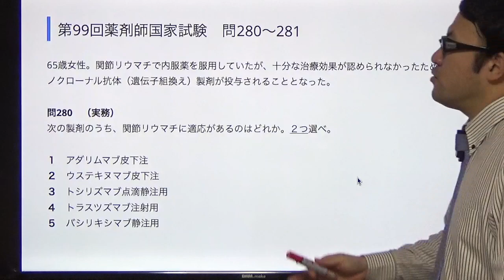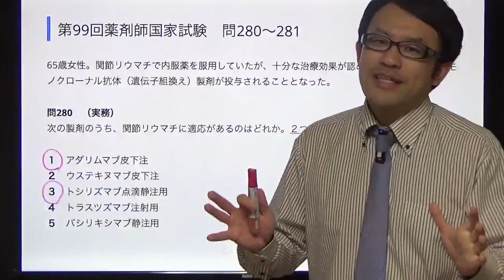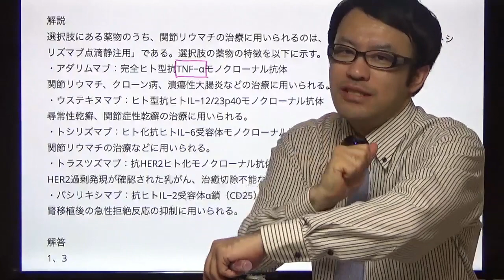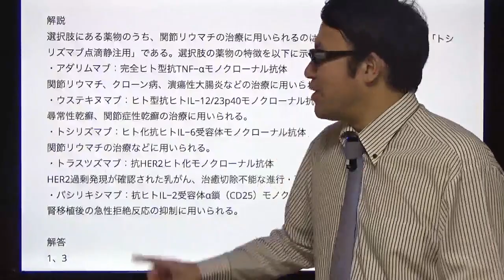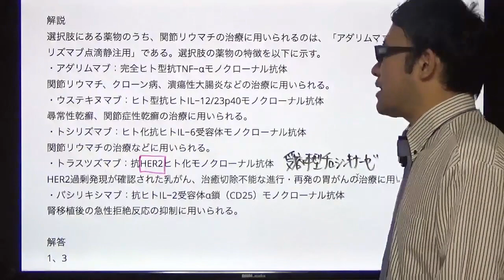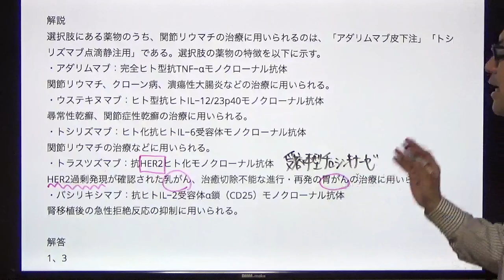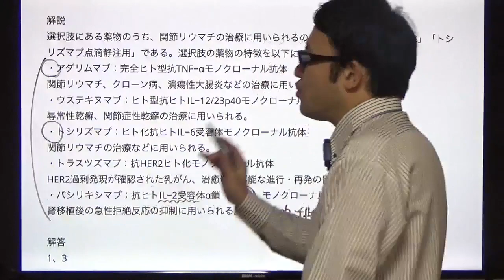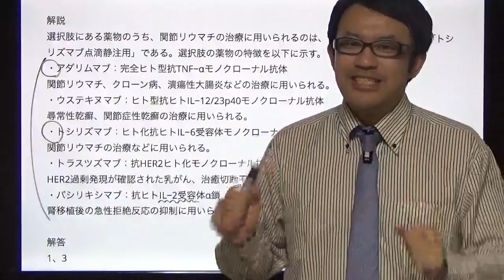モノクローナル抗体について理解を深めよう（第99回薬剤師国家試験 問280）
この動画で用いた情報については、
に掲載されています。
本動画については、動画作成時点における情報をもとに作成しています。
医薬品の最新の情報については、最新の添付文書、インタビューフォームにて確認してください。